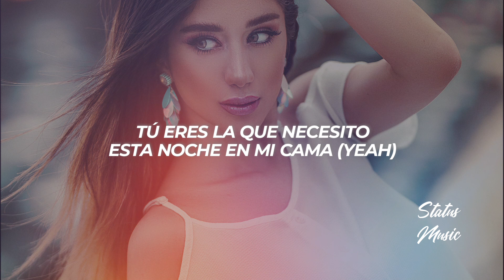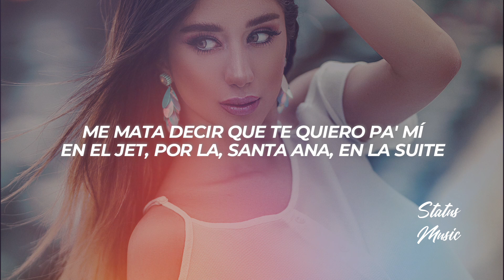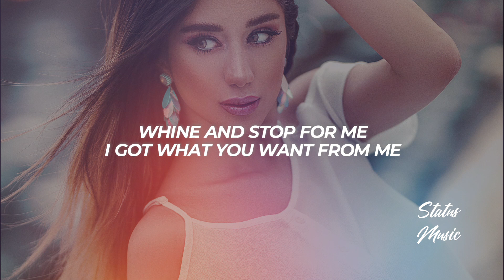Tory Lanez, Ozuna - Pa Mi (Letra/Lyrics)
✖ Follow: @torylanez & @Ozuna

✖ Foto
🎤[Letra de "Pa Mi]

[English Translation]

[Intro: Tory Lanez]
Lo siento, mamacita
Esta noche yo te quiero pa' mí
Tú eres bonita
Esta noche yo te quiero pa' mí (baby)
Yo te quiero pa' mí (baby)
Yo te quiero pa' mí

[Verso 1: Tory Lanez]
Cuando la vi en el medio del baile
Bailando pa' mí, en el medio del baile
Tú eres la mujer que yo tengo que conocer
Tú eres con la que yo me puedo ver
Su cuerpo a mí me llama
Tú eres lo que me falta
Tú eres la que necesito
Esta noche en mi cama (yeah)

[Coro: Tory Lanez]
Lo siento, mamacita

Sé que tú sabes de mí
Tienes todo lo que a mí me mata, baby
Me mata decir que te quiero pa' mí
En el jet, por LA, Santa Ana, en la suite
Vámonos los dos en un viaje
Allá compramos to', no te me lleves el equipaje
Quiero que por la noche te me pongas ese traje
Pero sin na' debajo pa' que el nene no trabaje
Haciéndolo como a ti te gusta
Un poco de diamantes pa' que conmigo tú los luzcas
Cuando te sientes sola me buscas
No se enamora y solo me quiere

[Coro: Tory Lanez]
Lo siento, mamacita

[Verso 3: Tory Lanez]
Whine and stop for me
I got what you want from me
Straight up and I'm straight thuggin' on the
Ass like cake I can't wait till I'm on you tonight
You know what a nigga wan' do tonight
You know what I'm gon' do tonight (oh yeah)
I keep it real, you know I can never lie
But baby I got lot of bitches on the yacht
Oh baby they be on top, bottle sippin' Moscato
Pretty bitches, dímelo, they love my bravado
And I can never ever gon' lie to you baby if I need you, you know That I'ma come fly to you baby, right now
Big man ting I'ma ride for you baby
I'll make a ting 4th of July for you baby

[Puente: Tory Lanez]
So, so don't
Let me love you if I don't
So, so don't

[Outro: Tory Lanez, Ozuna]
Lo siento, mamacita